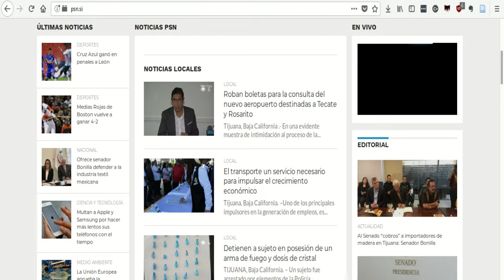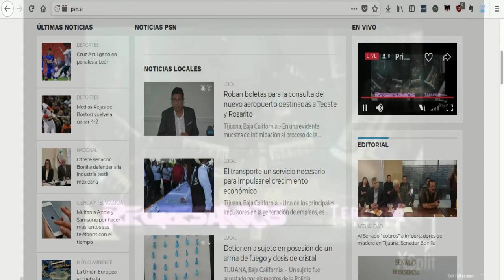Presentación del libro "Fuera de la caja" en Primer Sistema de Noticias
Entrevista realizada el 24 de octubre de 2018 sobre el libro "Fuera de la caja:  galerías independientes en Baja California", Proyecto apoyado por el Fondo Nacional para la Cultura y las Artes.

La entrevista se dio en el programa "Tercera llamada", con Humberto Peña, en el canal Primer Sistema de Noticias de Tijuana.